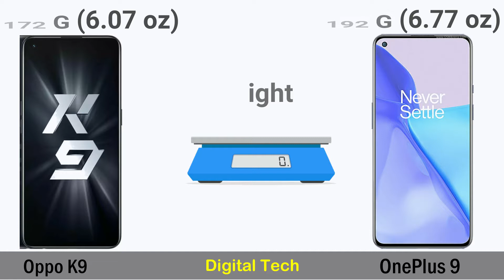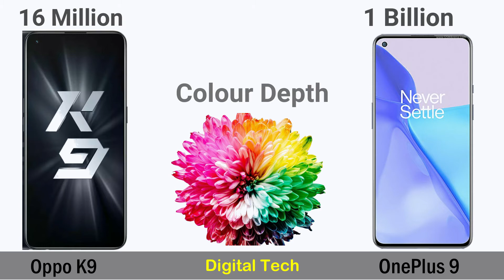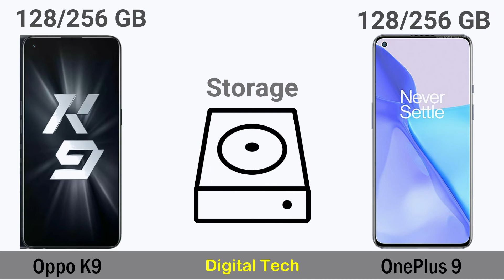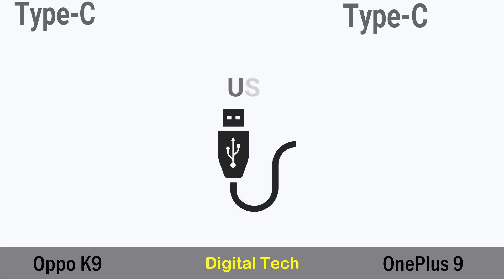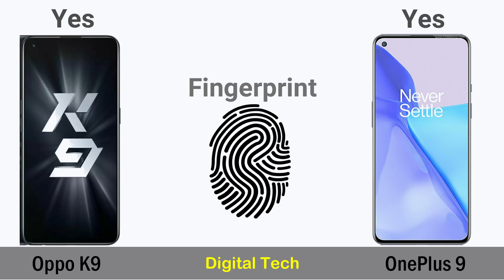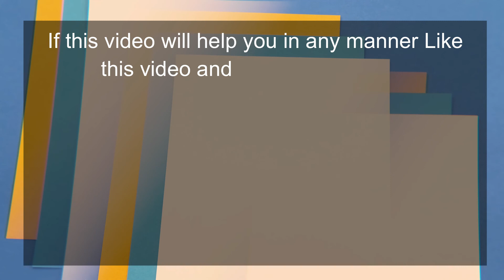Oppo K9 Vs OnePlus 9, Oppo, Oppo K9, OnePlus, OnePlus 9, Oppo Vs OnePlus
Oppo K9 Vs OnePlus 9,
Oppo,
Oppo K9,
OnePlus,
OnePlus 9,
Oppo Vs OnePlus,